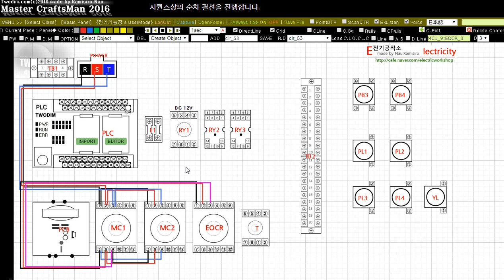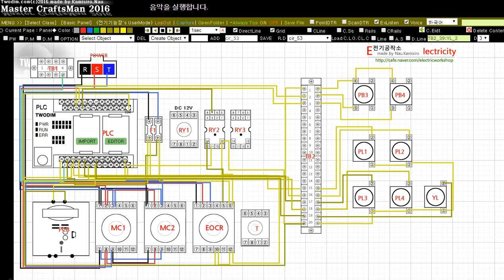[전기공작소] (리카) 전기시퀀스 기구 설명 - 릴레이,타이머,전자접촉기,과전류계전기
전기공작소
관련 자료 및 파일등은 블로그 및 카페를 이용해 주시기 바랍니다.